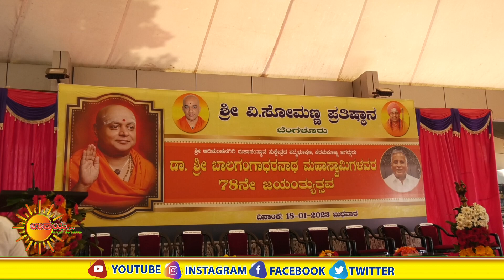ಬಾಲಗಂಗಾಧರ ಮಹಾಸ್ವಾಮಿಗಳ 78ನೇ ಜಯಂತ್ಯುತ್ಸವವನ್ನು ಆಚರಿಸಿದ ವಸತಿ ಸಚಿವ ವಿ ಸೋಮಣ್ಣನವರು...